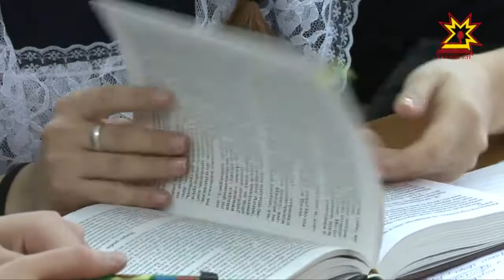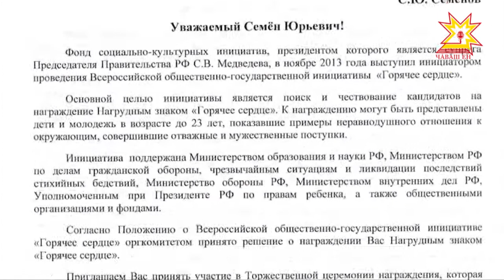Çамрăк паттăр Семен Семенов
5-мĕш çул Раççейре чи хастар ачасене «Хĕрÿ чĕре» паллăпа чыслаççĕ. Шупашкарти 37-мĕш шкулта вĕренекен Семен Семенов та паттăр та ырă чĕреллисен йышĕнче. Вăл нимĕнле йывăрлăхран та хăрамасть, - тесе çирĕплетет Анастасия Олангина корреспондент.